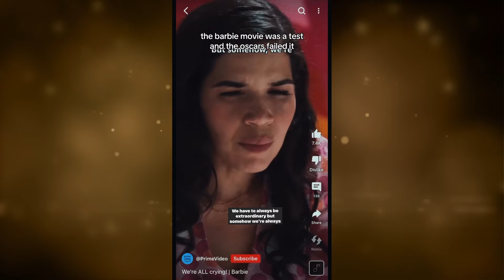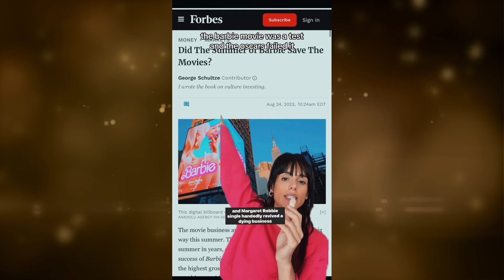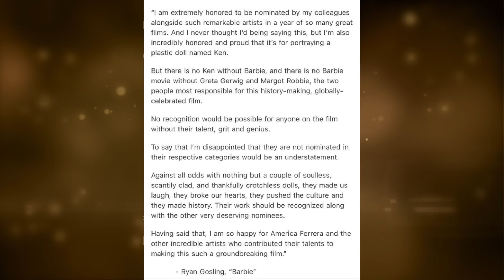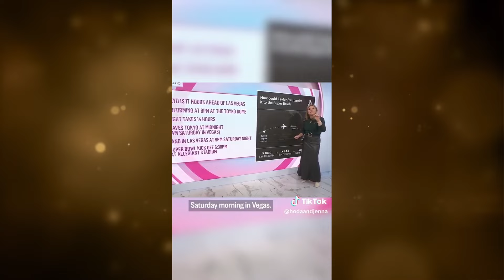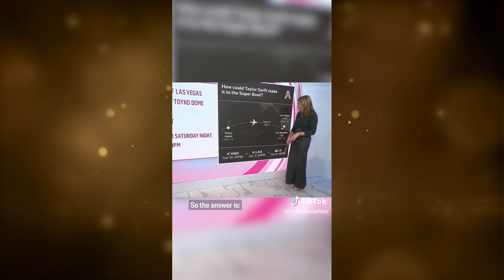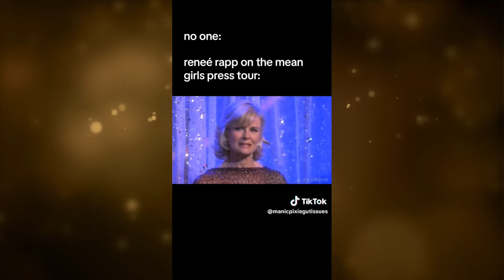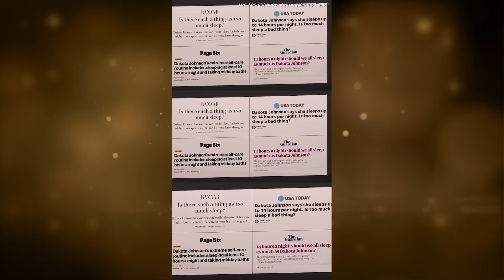Taylor Swift's Journey To The Super Bowl, Barbie Snubs & More! | Need 2 Know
Taylor Swift's Journey To The Super Bowl, Barbie Snubs & More!